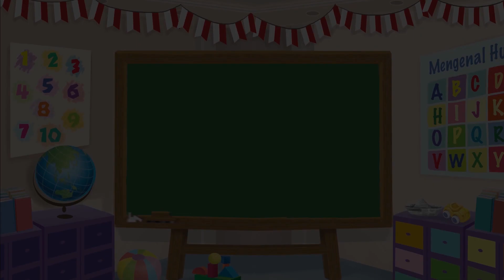Dongeng Bahasa Indonesia – Mangga dan Jeruk – Kartun Anak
Sahabat Mombi, di rumah Mombi terdapat buah mangga dan jeruk. Kira-kira akan dibuat menjadi apa ya kedua buah ini? Yuk, kita saksikan bersama dongeng ini.

Penulis Naskah: Sylvana Hamaring
VO: Tara Saphira

Video Editor & Videografer: Deborah Indriati S., Akmal Nadhif Predika
Creative Art : Dosma Novalina
Social Media Team: T. Widyantini, Ifrani